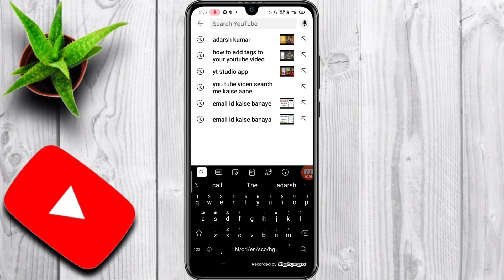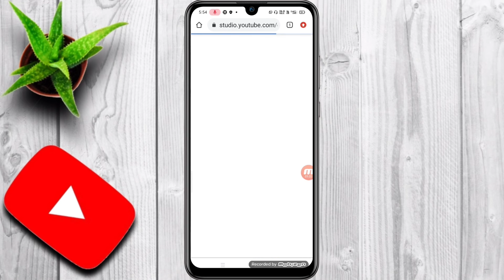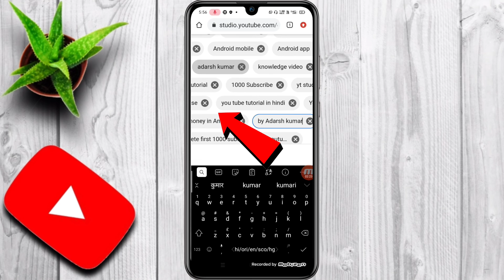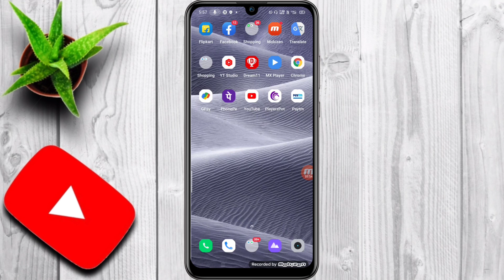How to Rank YouTube Channel on first page|rank you tube channel on top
Welcome to Adarsh kumar you tuber channel in this video of today 👇👇👇

Video Quires

(1)How to Rank YouTube Channel on first page
(2)Rank your YouTube Video on First Page
(3)rank you tube channel on top
(4)How to Rank YouTube Videos In 2021
(5)how to Rank YouTube Videos In 2021 (7 NEW Strategies)
(6)how to rank my you tube channel
(7)how to rank my you tube channel on first page
(8)how to search you tube channel on top
(9)how to search your you tube channel on first page,
(10)rank my you tube channel,

About this video of today